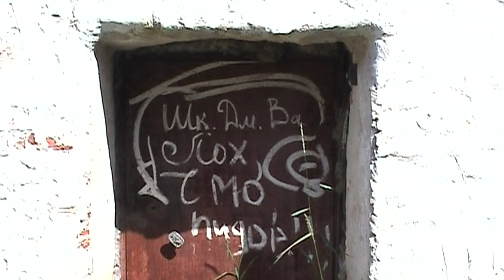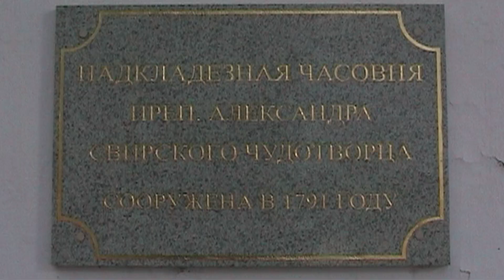Monastère Alexandre Svirsky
Extrait d'un film de Hank Vogel.